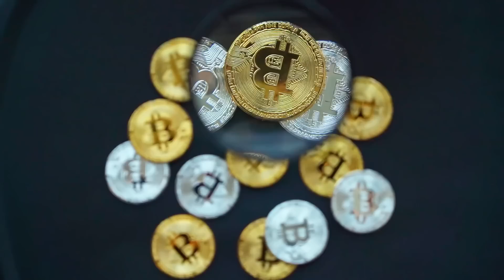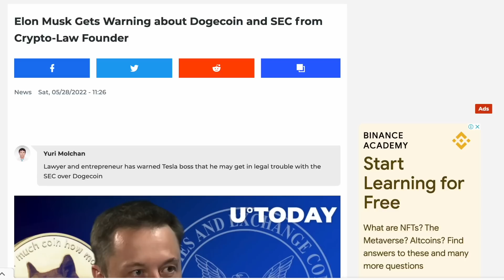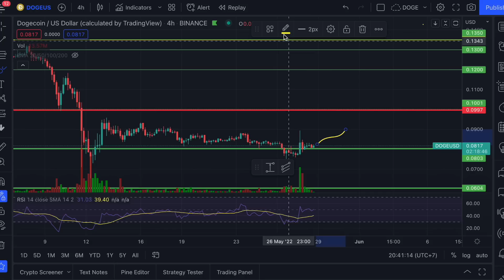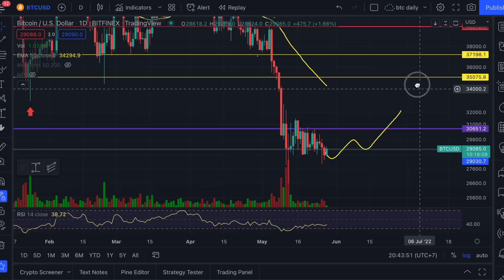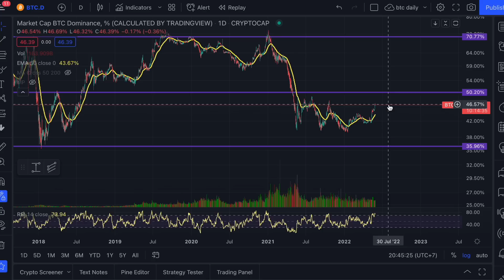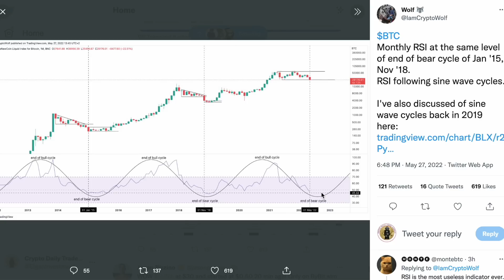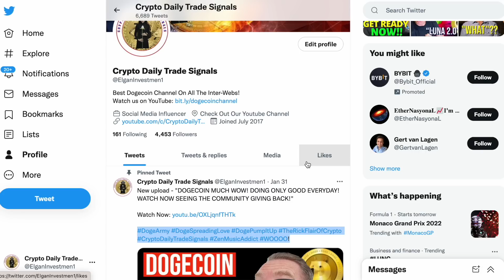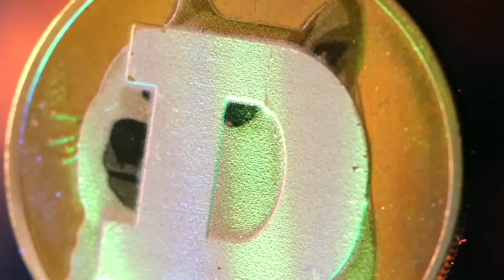HUGE BREAKING NEWS! ELON MUSK Gets Warning about Dogecoin FROM SEC Gary Gensler!! WHAT??